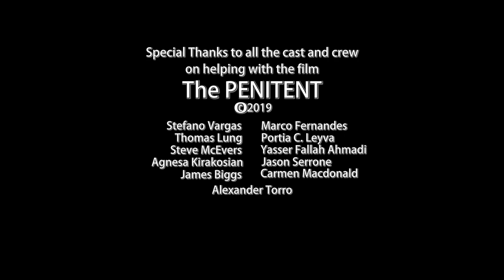Behind the Scenes photography of "The PENITENT"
A quick glimpse of the upcoming film "The PENITENT"
Courtesy B.T.S. photography by Yasser Fallah